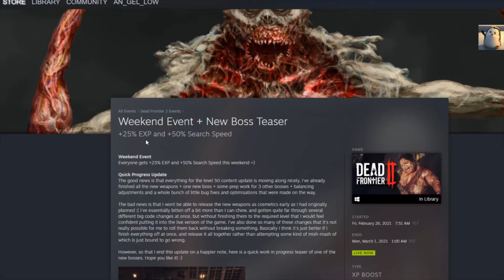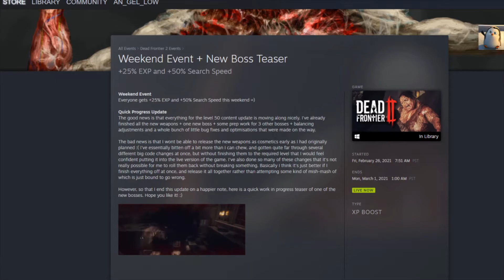2/27/21 "DCS" Pink Ranger! Painshot Shotgun! Military Helms Galore Again! Weekend Event & New Boss!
An GeL LoW here with 2-27-21 Daily Cosmetics, Weekend Event and New Boss Teaser!
Guys the cosmetics for today are Military and Bandana Heavy!  Aside from that there is a quick rundown of the Weekend Event Bonuses and also a quick little clip from the new Leaper Boss!  Seems he is quite backed up by the new things he is bug fixing and will be delayed for a while!